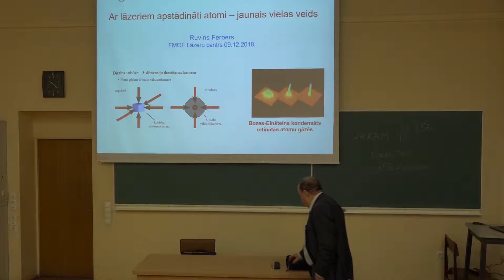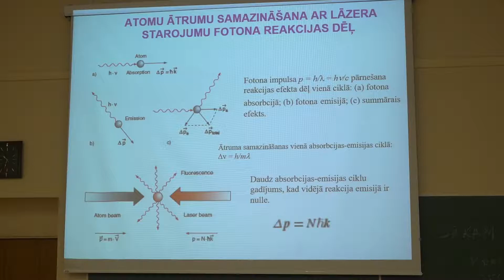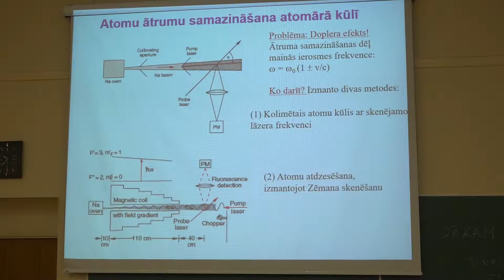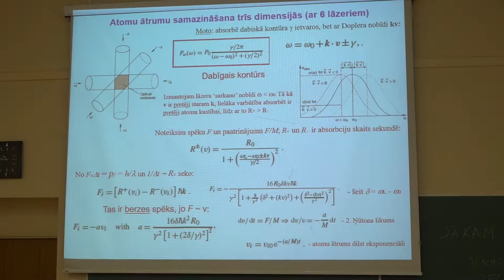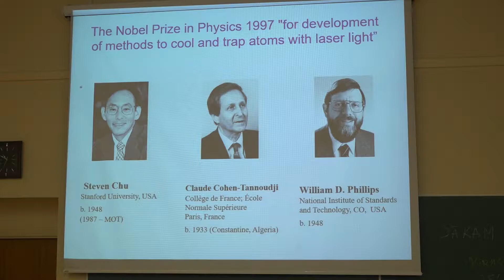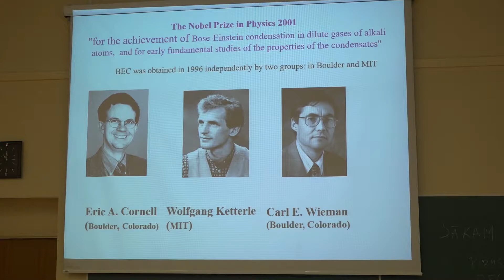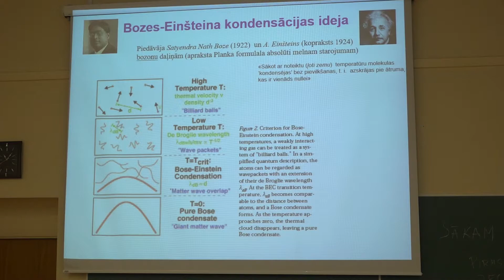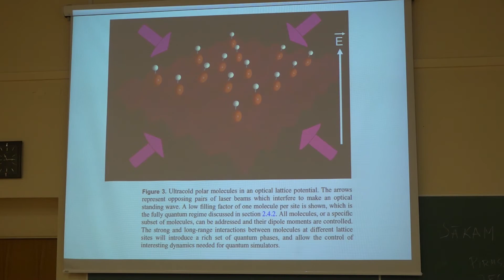LU FMOF Prof. R. Ferbers: Ar lāzeriem apstādināti atomi – jaunais vielas veids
Pirmā lekcija 2018. gada 8. decembra nodarbībā populārzinātnisku fizikas lekciju ciklā, ko organizē Latvijas Universitātes Fizikas, matemātikas un optometrijas fakultāte sadarbībā ar Latvijas Fizikas skolotāju asociāciju Šī aktivitāte ir daļa no primāri fizikas skolotāju pilnveidei domātajiem pasākumiem, kas notiek Fizikas gada ietvaros

Katrā nodarbībā ir četras tematiski saistītas LU FMOF pasniedzēju un zinātnieku lasītas lekcijas par fizikas mūsdienu sasniegumiem,
pielietojumiem gan pētniecībā, gan industrijā un dažādiem aspektiem fizikas izglītībā un darbā ar skolēniem. To laikā vēlamies skolotājiem dot zināšanas par fizikas pētniecības aktualitātēm klātienes formā latviešu valodā ar iespēju aktīvi iesaistīties un diskutēt.

8. decembra nodarbības tēma: “Pakāpeniskais pētniecības ceļš fizikā – no fundamentālas izpratnes līdz pielietojumiem.”

LU FMOF apvieno pasniedzējus un pētniekus, kas ikdienā sagatavo jaunos fizikas skolotājus un fiziķus un nodarbojas ar aktuāliem zinātniskiem pētījumiem. Esot starptautiskajā zinātniskajā apritē, mūsu akadēmiskais personāls labi orientējas savas tematikas aktualitātēs, tomēr līdz šim reti ar to ir dalījies ar plašāku sabiedrību. Pateicoties Latvijas Fizikas skolotāju asociācijas izrādītajai interesei, kopīgi organizējam publiskās lekcijas fizikā.